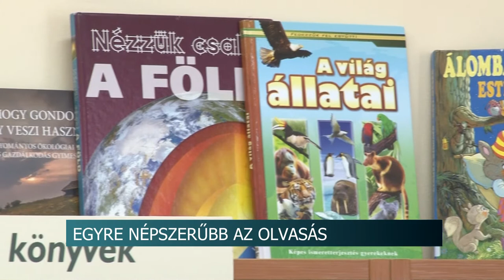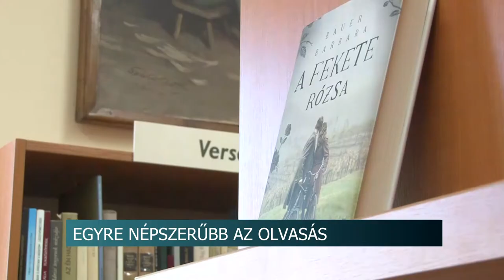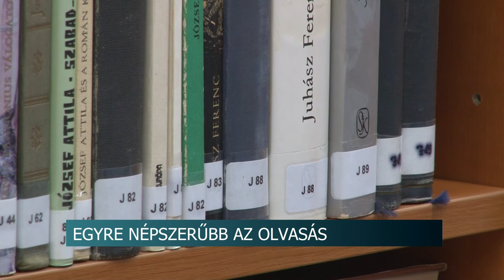20210423 hirado konyv vilagnapja olvasasi szokasok